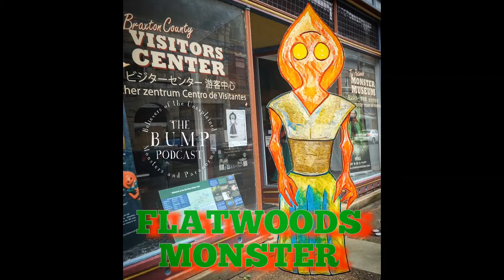S2 Ep 17 Brown Mtn Mysteries Trailer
This episode contains two short interviews... First, I speak with Ted about a super creepy paranormal encounter he had as a boy, and then we discuss possible Bigfoot activity.
Next, I bring Allen onto the show, who is a member of Carolina BUMP, and he lets me pick his brain about the Brown Mtn. Lights, and he shares his Bigfoot investigation experiences.